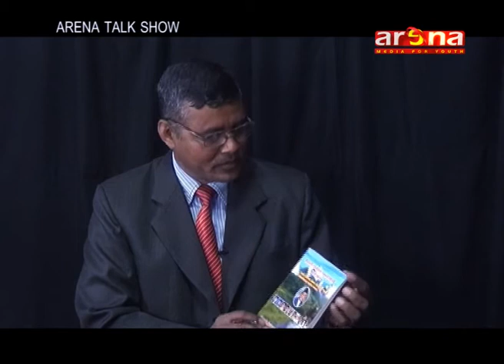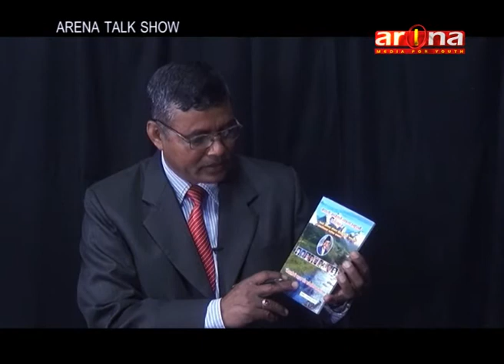ARENA TALK SHOW WITH SOMNATH DAHAL